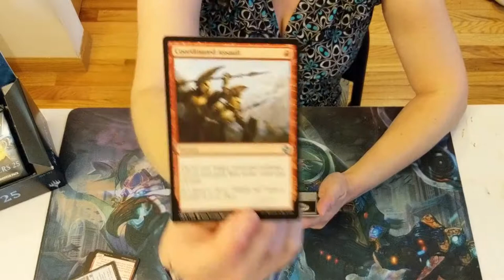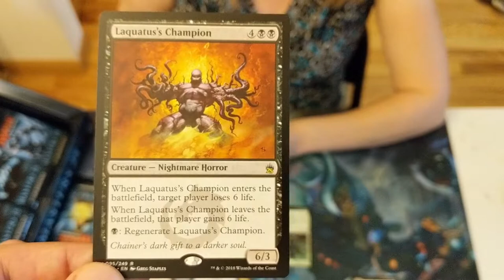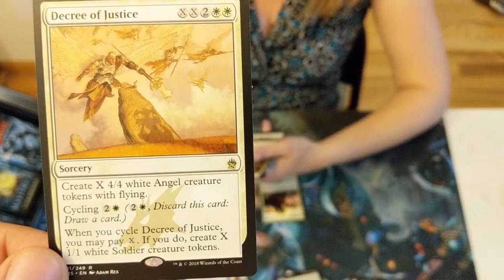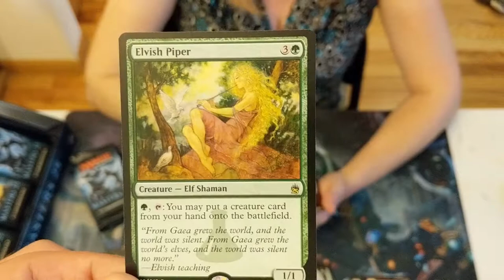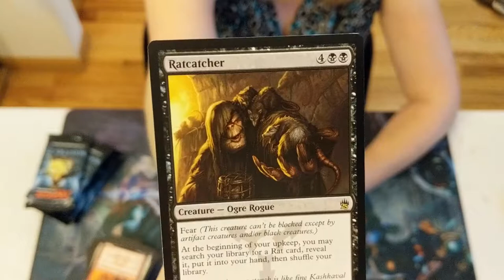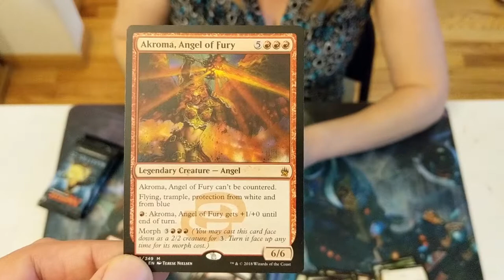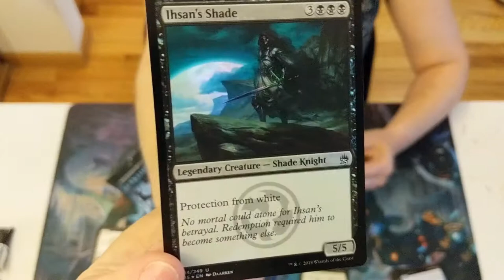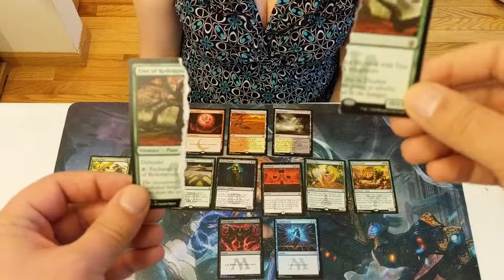Cards and Cleavage - Masters 25 Box Opening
Let's Start a Dumpster Fire! Today we're opening a box of Masters 25. It's been almost exactly 6 months since this came out. Has it gotten any better? Is there value to be had? Let's find out!